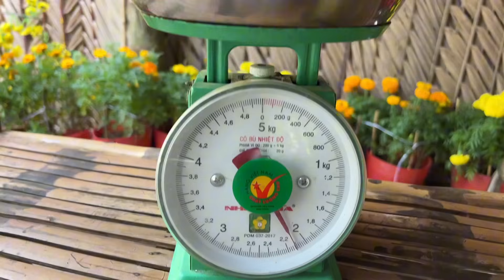Hai Mẹ Con Làm Mứt Chuối Dẻo Gừng Đậu Phộng Ăn Tết Thơm Ngon Béo Ngậy Phải Mất Hết 7 Ngày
Nội dung video không thể tránh sai sót về bản quyền âm thanh hoặc hình ảnh...
© Bản quyền thuộc về Sâu TiVi